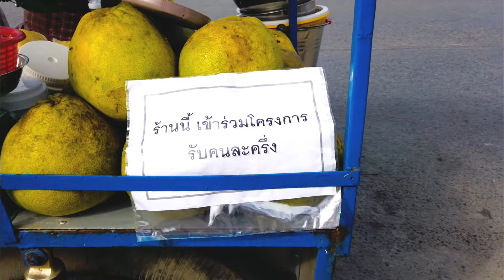Road side Pomelo Yum Salad - Cooking Pomelo Yum - Street Food Thailand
Best Pomelo Tasty Yum Salad in Thailand - Thai Street Food | ยำส้มโอรสเด็ด มาแล้วจ้า